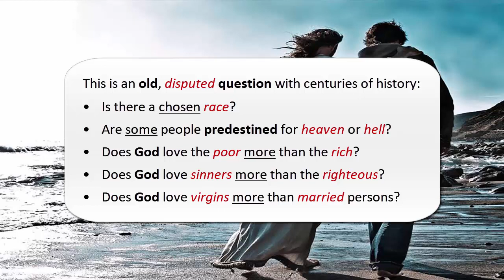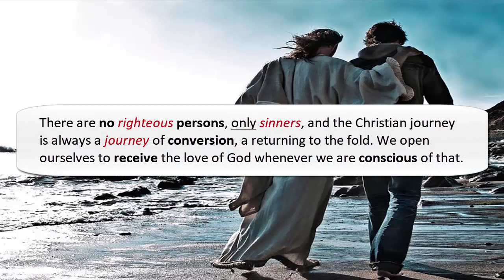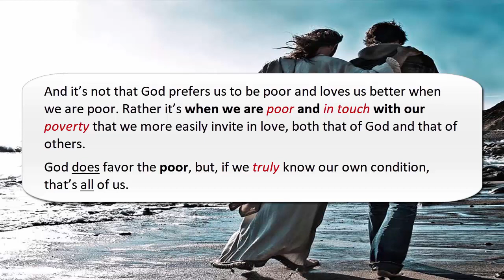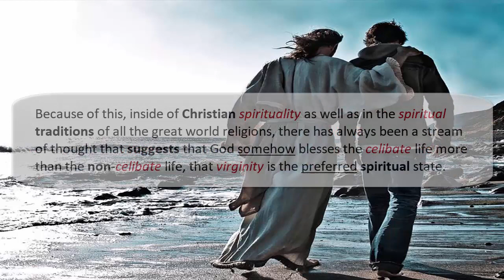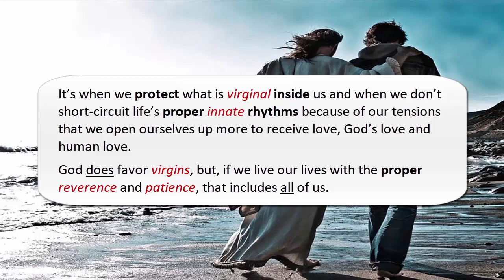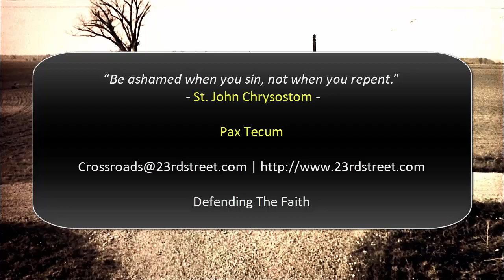Does God Have Favorites? By Fr. Ron Rolheiser (Sept 19, 2010)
Does God love some people more than others? Does God have favorites?

This is an old, disputed question with centuries of history:

Is there a chosen race? Are some people predestined for heaven or hell? Does God love the poor more than the rich? Does God love sinners more than the righteous? Does God love virgins more than married persons?

On the surface at least, it would seem that scripture suggests that God loves some people more than others. But is this true?

The question is hard to answer because partly it’s a false one. Generally whenever we set up these kinds of oppositions (Does God love this person more than that person?) we are formatting the issue in a wrong way:

Pax Tecum